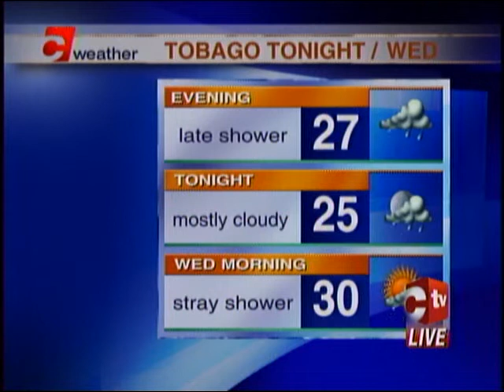Afternoon Weather Tuesday September 19th, 2017